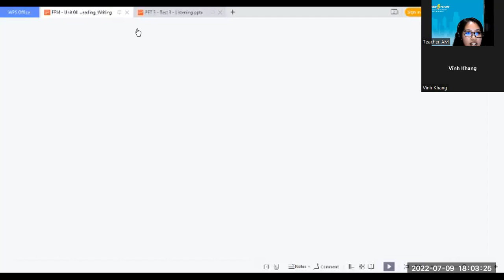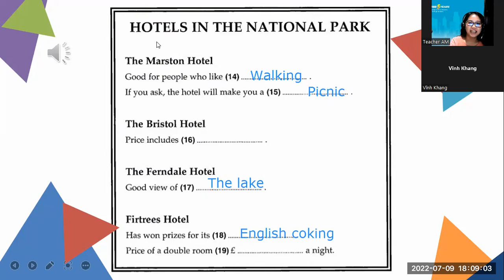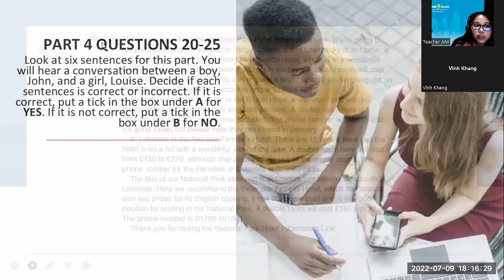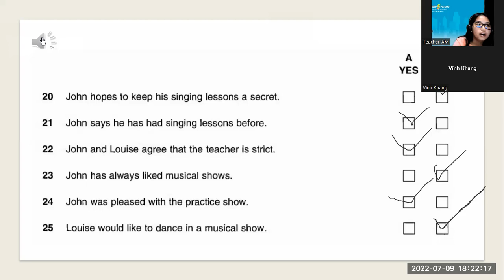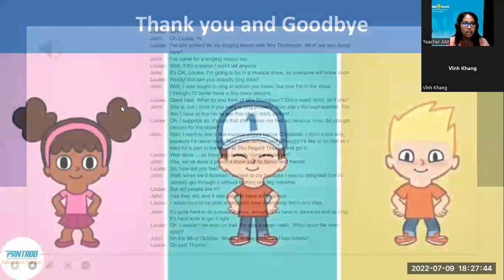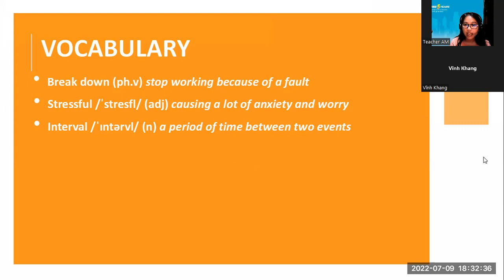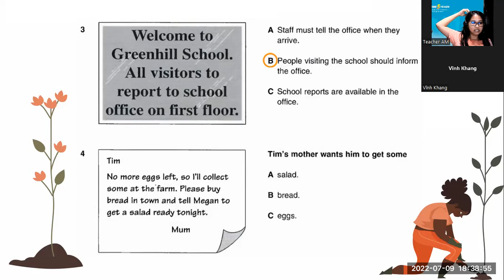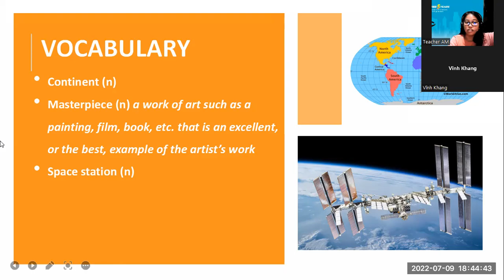PK2109040- PET 3 -LISTENING -JULY 9, 2022